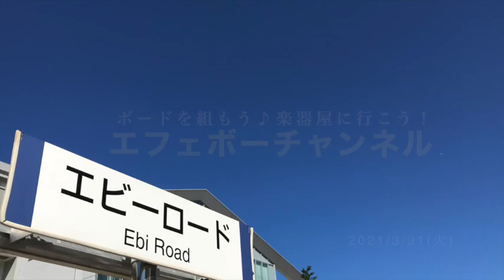エフェクターの裏蓋#4 エフェボーチャンネル Vol.1235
今回もワイヤレスですが、実際にBOSS WL-60を使っているエフェボーおじさんの本音が！TC楽器さんとのコラボ動画「エフェクター万歳」の収録前の佐野おじさんとの雑談を「エフェクターの裏蓋」の第四弾もお楽しみ下さいネ♪この話の方がエフェボーおじさん的には楽しい！★Twitterはこちら！★初心者さん、是非エフェクターボード構築の参考に♪ 事例6,200件以上！(2021年2月末現在)のギター・ベース用 エフェクターボードが投稿されているサイトです ★エフェクターボード構築の参考にどうぞ！★プロも投稿中！★スマホでもPCでも閲覧可能です。アプリもありますよ。★エフェクター新製品情報もありますよ